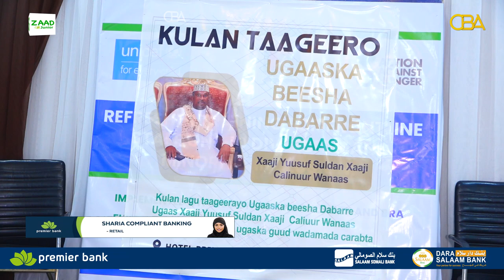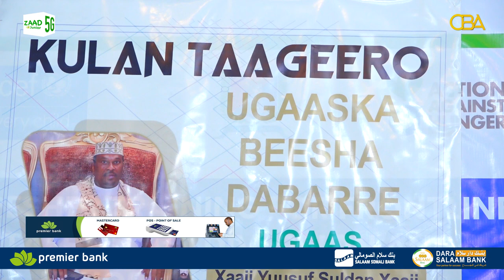Kulan agu taageerayo Ugaaska beesha Dabarre Ugaas Xaaji Yuusuf oo loo doortay ugaaska guud..........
Kulan agu taageerayo Ugaaska beesha Dabarre Ugaas Xaaji Yuusuf oo loo doortay ugaaska guud ee wadamada Carabta ayaa lagu qabtay muqdisho.